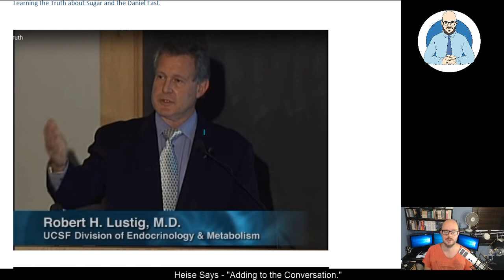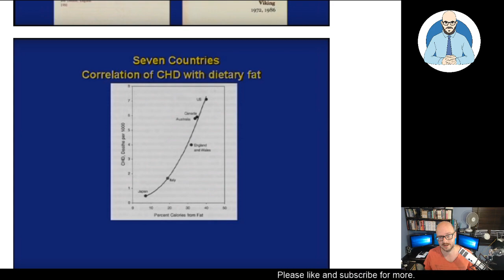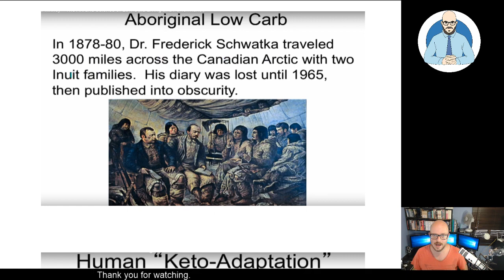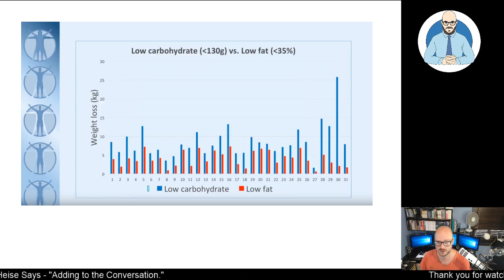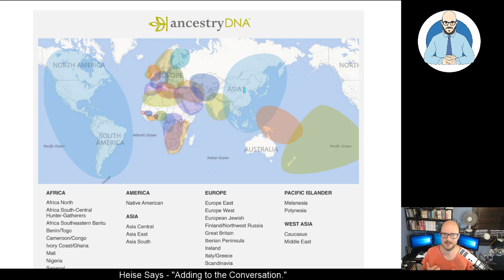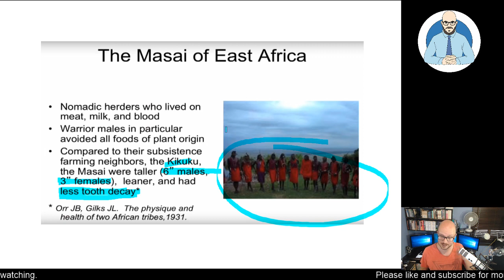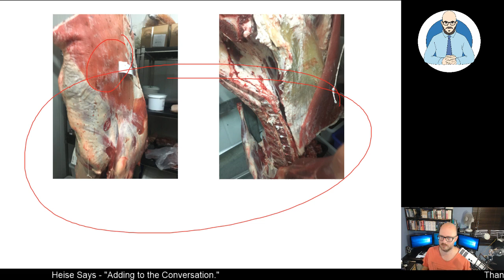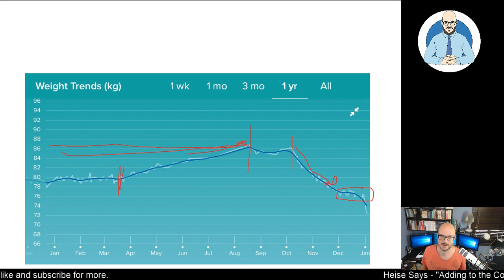Our Keto Journey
It's changed our lives.

Mentioned Videos